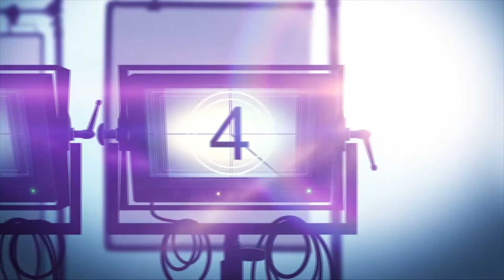Top 10 BEST Movies of 2021